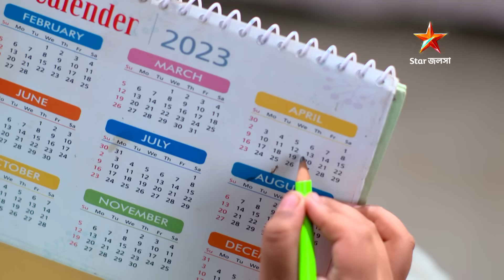Episode 315 | Part 1 | অনুরাগেরছোঁয়া । সোম - শুক্র 9:30 PM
অনুরাগেরছোঁয়া । সোম - শুক্র 9:30 PM